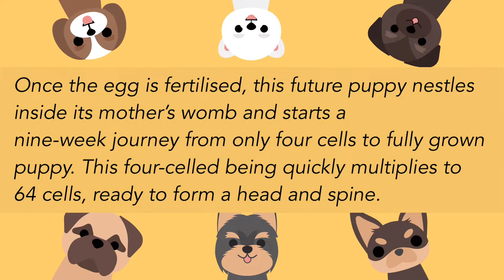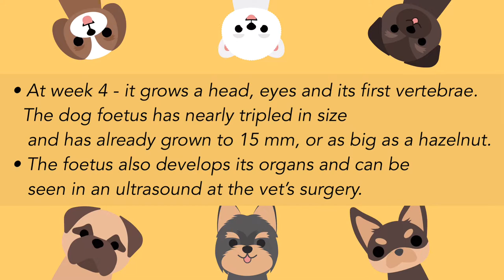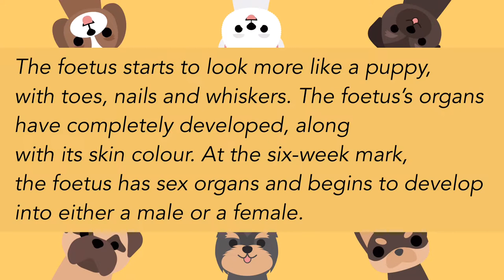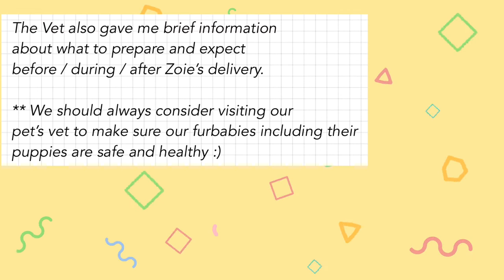Week by Week (Shihtzu x Poodle) Dog Pregnancy | Zoie’s Pregnancy Journey Part 1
SheShares Week by Week (Shihtzu x Poodle) Dog Pregnancy
Zoie’s Pregnancy Journey Part 1